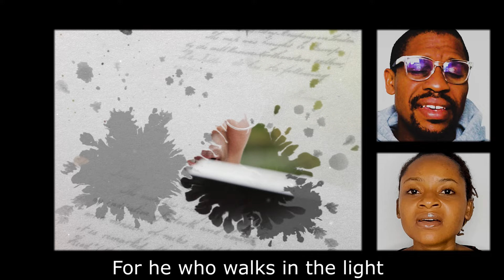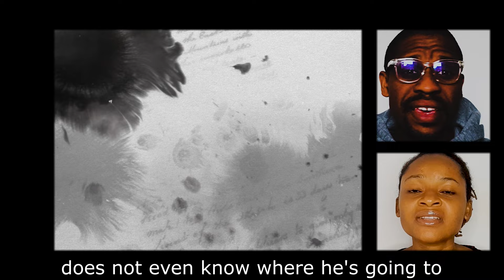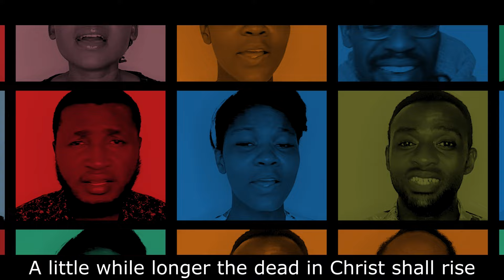Scripture In Songs Project | John 12:35 | Light Shines in the Darkness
“Then Jesus said to them, ‘A little while longer the light is with you. Walk while you have the light, lest darkness overtake you; he who walks in darkness does not know where he is going’ ” (John 12:35).